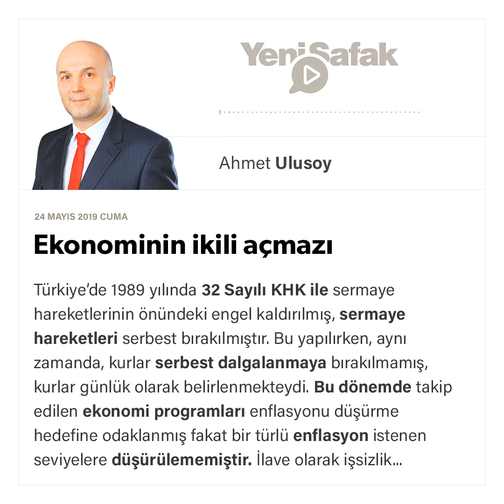Ahmet Ulusoy - Ekonominin ikili açmazı - 24.05.2019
Türkiye’de 1989 yılında 32 Sayılı KHK ile sermaye hareketlerinin önündeki engel kaldırılmış, sermaye hareketleri serbest bırakılmıştır. Bu yapılırken, aynı zamanda, kurlar serbest dalgalanmaya bırakılmamış, kurlar günlük olarak belirlenmekteydi.